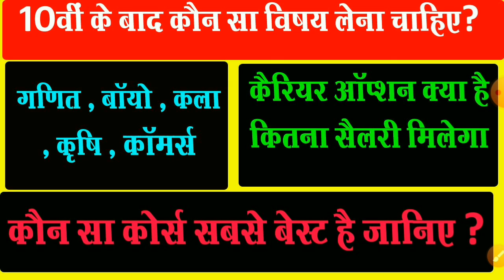10th ke baad konsa course kare || 10th ke baad konsa subject le || 10th ke baad kya kare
10th ke baad konsa course kare || 10th ke baad konsa subject le || 10th ke baad kya kare

iss video mein maine aapko bataya hai ki aap 10th ke baad kaun sa subject le sakte hai course kya hota hai sabhi jankari bataya hoon